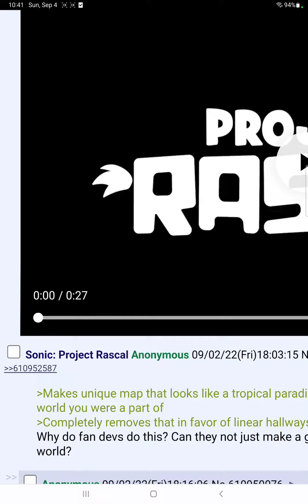sonic project rascal leaked